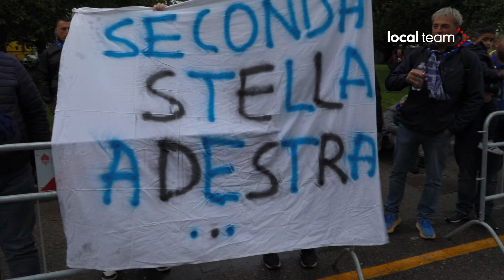Inter-Torino, attesa tifosi nerazzurri per arrivo bus della squadra al Meazza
L'attesa dei tifosi nerazzurri per l'arrivo del pullman dell'Inter campione d'Italia allo stadio Meazza, dove è in programma alle 12:30 la partita contro il Torino, gara che precederà la festa scudetto per le strade di Milano.